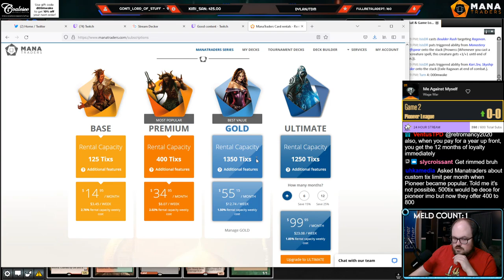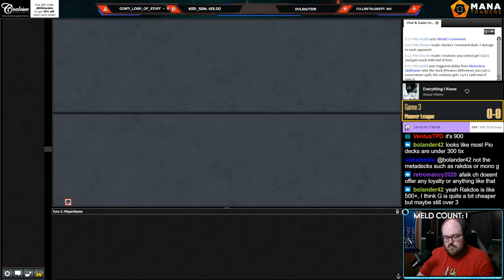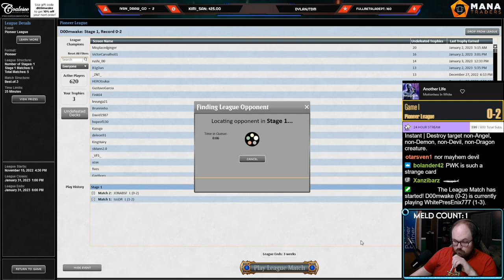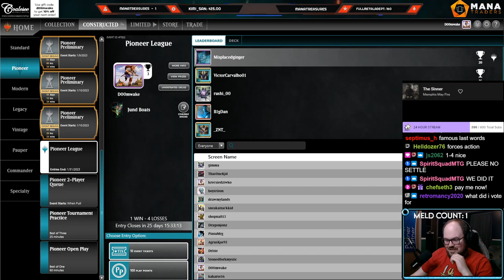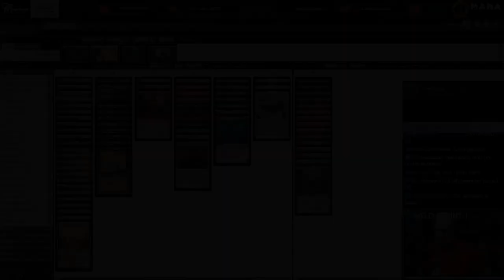How Easy Is It To Meld Mishra? | Jund Boats | Pioneer | MTGO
Match Timestamps:
0:00 Deck Tech
02:03 Round 1
16:07 Round 2
22:56 Round 3
31:49 Round 4
48:49 Round 5

Decklist:
LAND
4 Blightstep Pathway/Searstep Pathway
2 Blood Crypt
4 Blooming Marsh
2 Boseiju, Who Endures
4 Cragcrown Pathway/Timbercrown Pathway
1 Darkbore Pathway/Slitherbore Pathway
1 Den of the Bugbear
1 Lair of the Hydra
1 Sokenzan, Crucible of Defiance
4 Stomping Ground

CREATURE
4 Bonecrusher Giant
4 Elvish Mystic
4 Llanowar Elves
4 Reckless Stormseeker

ARTIFACT
4 Esika's Chariot
3 Skysovereign, Consul Flagship

SORCERY
3 Obliterating Bolt
4 Thoughtseize

SIDEBOARD
3 Go for the Throat
1 Jegantha, the Wellspring
3 Rending Volley
2 Slaughter Games
3 The Akroan War
3 Unlicensed Hearse